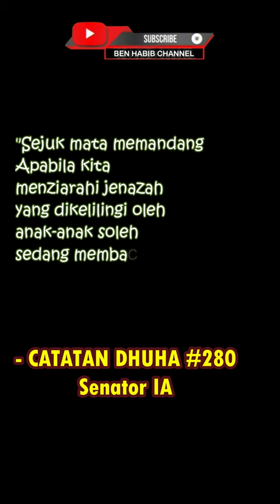Catatan Dhuha 280 - Senator Idris Ahmad